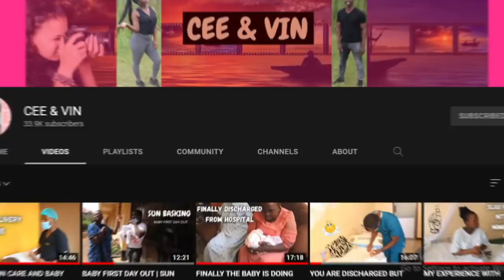GO BACK TO YOUR PLACE | I DON'T WANT YOU HERE ANYMORE PRANK ON MY BIG SISTER.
THE OCHIENG'S FAMILY ON INSTAGRAM @the_ochiengs_family

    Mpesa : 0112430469